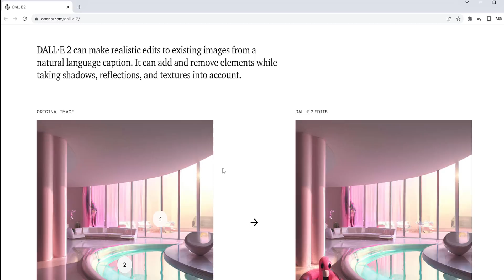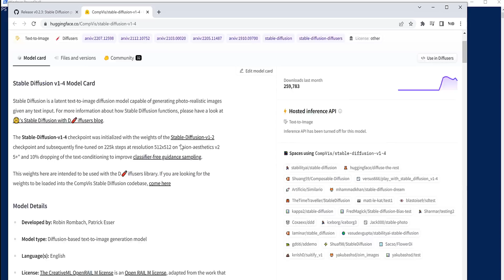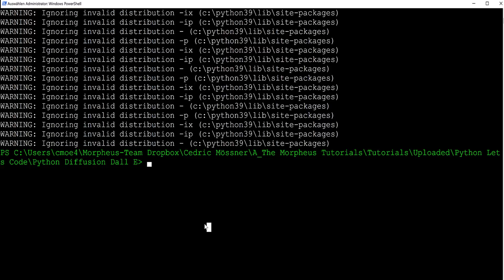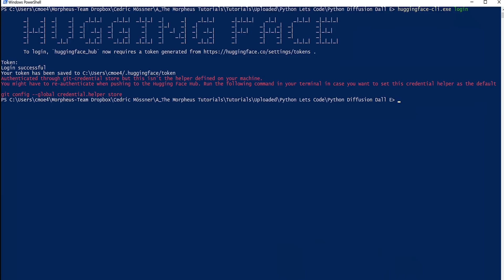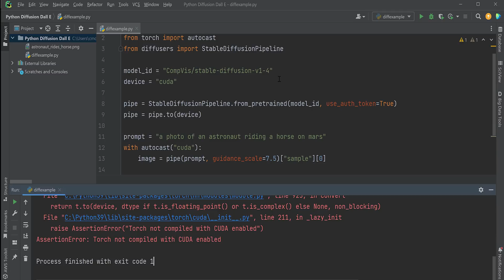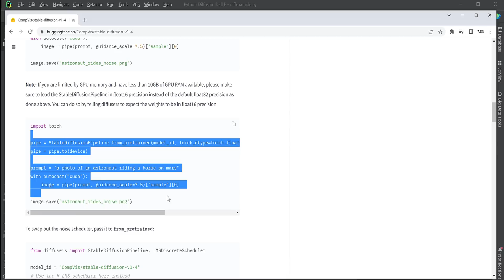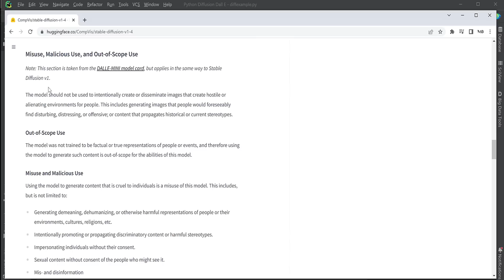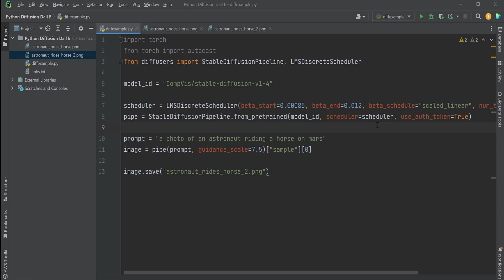Stable Diffusion: Besser als Dall E 2 in Python [Tutorial]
Bildgenerierung durch KI? Wir gehen der Sache auf den Grund mit Stable Diffusion!

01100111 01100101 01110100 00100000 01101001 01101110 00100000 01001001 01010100

📢 Das Virtual Live-Event von get in IT:

Am 22. September 2022 dreht sich bei der job I/O alles um Softwareentwicklung!

Du möchtest spannende IT-Arbeitgeber kennenlernen und Dich über die neuesten Trends in der Softwareentwicklung informieren? Dann komm zur job I/O! Denn auf diesem virtuellen Event bringt Dich get in IT mit Unternehmen aus der Softwareentwicklung zusammen. Chatte bequem von zu Hause aus mit IT-Arbeitgebern, die jetzt nach IT-Talenten wie Dir suchen. Erhalte persönliche Einblicke in die Arbeitsweisen der Fachabteilungen und blicke hinter die Kulissen ➔ Und das Beste: Die job I/O ist für Dich absolut kostenlos und anonym!

Über 30 Unternehmen, mehr als 1.500 IT-Jobs, 16 Livestreams und Chats - Special: “Warum machen wir eigentlich agile?” mit The Morpheus Tutorials - erwarten Dich am 22. September 2022 auf der job I/O. Um 14 :00 Uhr geht‘s los! Melde Dich jetzt kostenlos an und sichere Dir Deinen Platz!